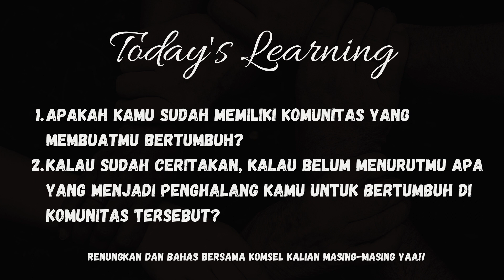COMMUNITY | ONLINE SERVICE PETRA X TEENS COMMUNITY | 1 NOVEMBER 2020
Shalom semuanya!